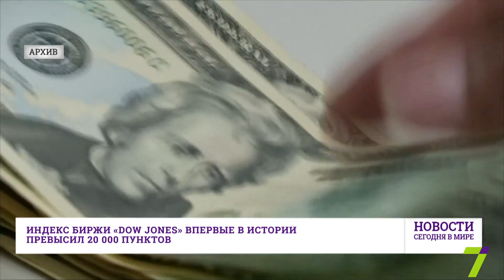26 января: Новости. Сегодня в мире (выпуск от 12:00)